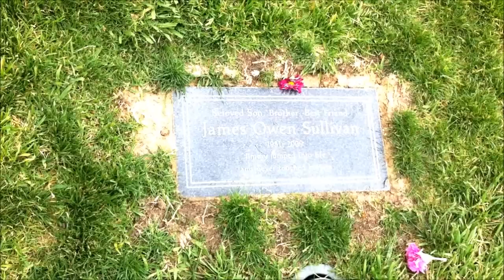Visiting The Rev's Grave of Avenged Sevenfold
My father, brother and I flew down from Canada to LA/Huntington Beach to pay our respects to the wicked drummer of the most excellent band, A7X.